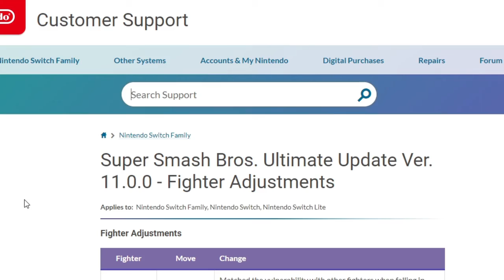THEY ARE CRAZY! Reacting to Sakurai's Pyra/Mythra Presentation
This is my reaction to the Super Smash Bros. Ultimate Pyra/Mythra presentation by daddy Sakurai. They look so fun to play with, and I can't wait to get my hands on them! (that's what she said)

Capture Card: Elgato HD60S
Microphone: FiFine T669
Recording Software: Streamlabs OBS, OBS Studio & Elgato Game Capture HD
Video Editing Software: Shotcut
Image Editing Software: GIMP (GNU Image Manipulation Program)